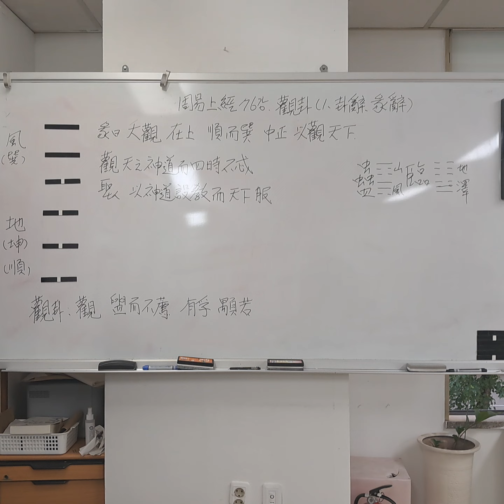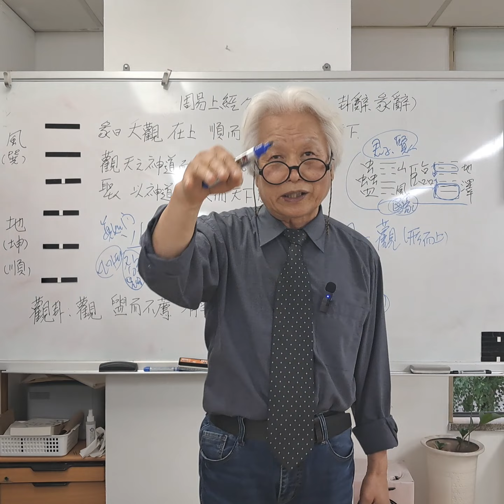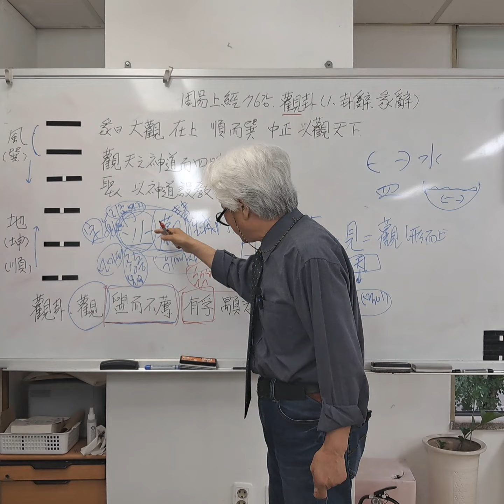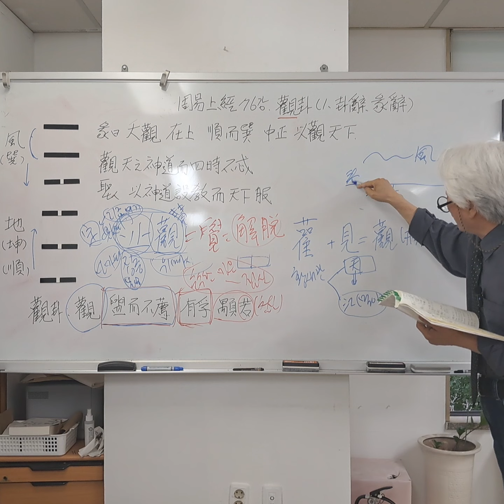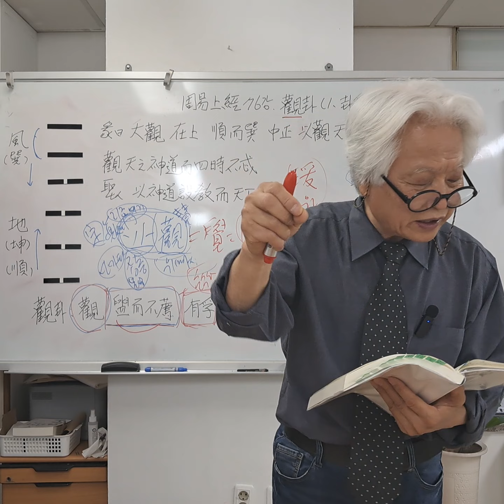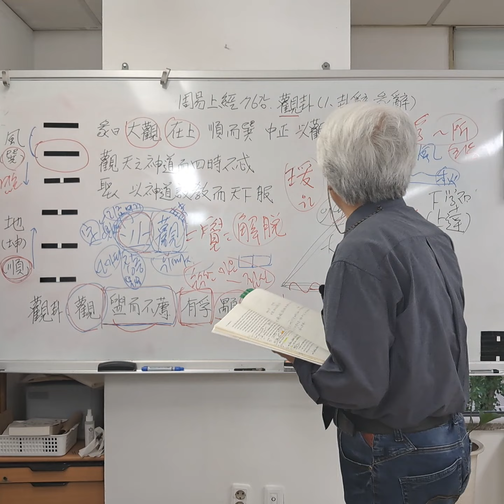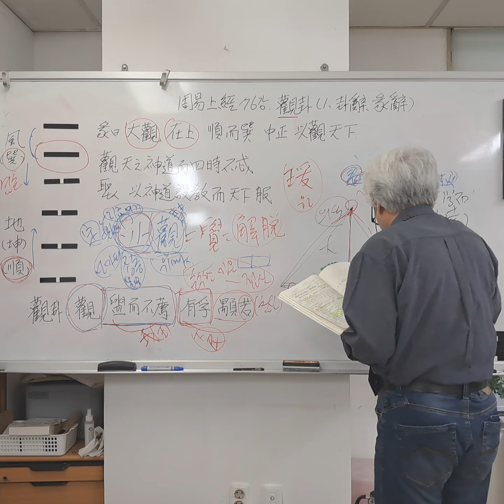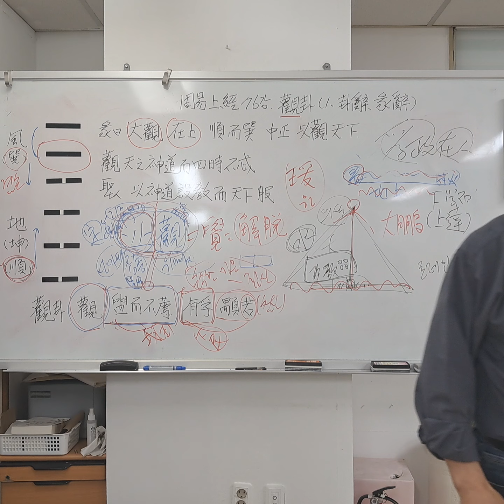최동락의 주역(周易) 읽기. 상경(上經) 76강. 20 관괘(觀卦). (1. 괘사(卦辭), 단사(彖辭))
주역(周易) 읽기. 상경(上經) 76강. 20 관괘(觀卦). (1. 괘사(卦辭), 단사(彖辭))

風 ☴ 巽
地 ☷ 坤
  觀卦

(傳)
觀은 序卦에 臨者는 大也니
관은 서괘에 임자는대야니
物大然後可觀이라.
물대연후가관이라.
故受之以觀이라하니
고수지이관이라하니
觀所以次臨也라.
관소이차임야라.
凡觀은 視於物則爲觀이요.
범관은 시어물즉위관이요,
爲觀於下則爲觀이니,
위관어하즉위관이니,
如樓觀을 謂之觀者는 爲觀於下也라.
여루관을 위지관자는 위관어하야라.
人君이 上觀天道하고
인군이 상관천도하고
下觀民俗則爲觀이요.
하관민속즉위관이요.
修德行政하여 爲民瞻仰則爲觀이라.
수덕행정하여 위민첨앙즉위관이라.
風行地上하여 徧觸萬類는
풍행지상하여 편촉만류는
周觀之象也요.
주관지상야요.
二陽在上하고 四陰在下하여
이양재상하고 사음재하하여
陽剛居尊하여 爲群下所觀은
양강거존하여 위군하소관은
仰觀之義也라.
앙관지의야라.
在諸爻則唯取觀見하니
재제효즉유취관견하니
隨時爲義也라.
수시위의야라.

(卦辭)
觀은 盥而不薦이면
관은 관이불천이면
有孚하여 顒若하리라.
유부하여 옹약하리라.

彖曰
단왈
大觀으로 在上하여 順而巽하고
대관으로 재상하여 순이손하고
中正으로 以觀天下니
중정으로 이관천하니
觀盥而不薦有孚顒若은
관관이불천유부옹약은
下觀而化也라.
하관이화야라.
觀天之神道而四時不忒하니
관천지신도이사시불특하니
聖人이
성인이
以神道設敎而天下服矣니라.
이신도설교이천하복의니라.